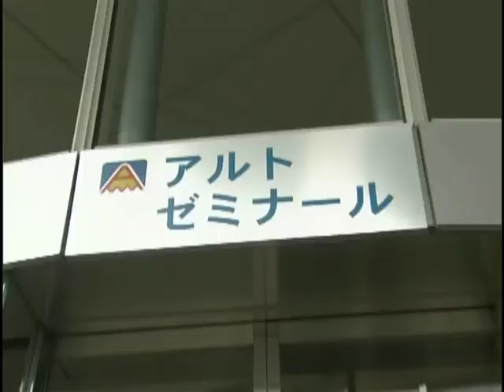Special Talk Oshiokiyo DVD 1 [Miyuu Sawai & Hama Chisaki] [Sub-Ita]